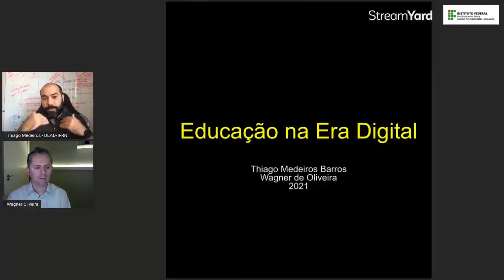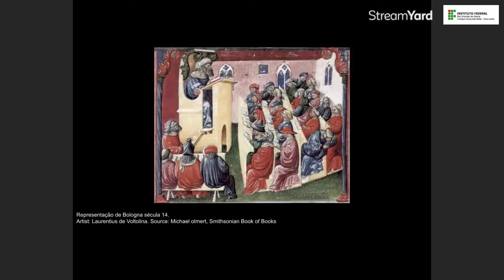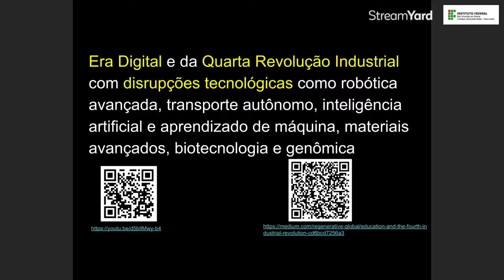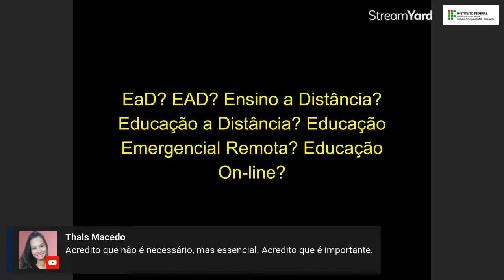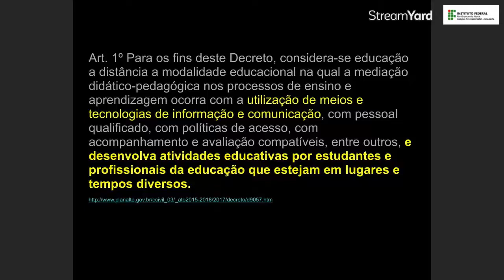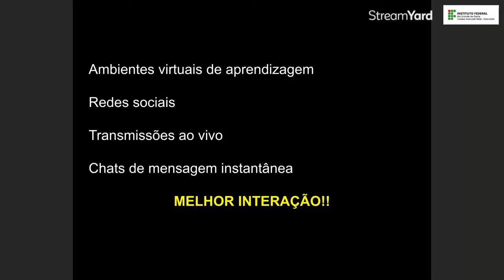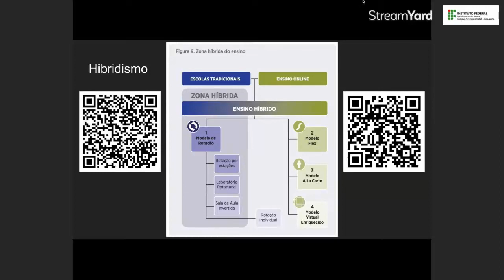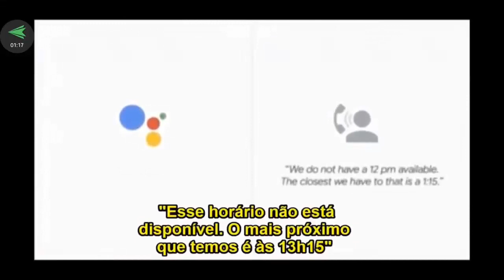Educação na Era Digital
Thiago Medeiros Barros (@proftmedeirosb)